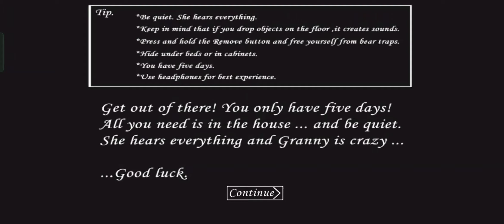Granny Chapter-1 || Night mare full game play ™||Escape from the Car